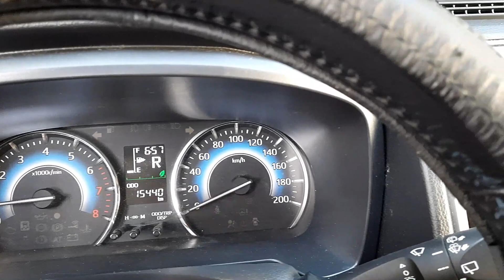BILIHAN NG PINAKAMURANG TOYOTA RUSH UP TO 50% OFF | CHEAPEST REPO CARS HATAK NG BANKO 2023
PINAKAMURANG HATAK NG BANKO SALE UP TO 50% OF COMPARED TO BRAND NEW (PICK-UP, SUV, VAN, H100, SEDAN) MURANG REPOSSESSED CARS | CHEAPEST REPO CARS IN THE MARKET MARCH 2023 OWNER DIESEL TYPE

BILIHAN NG PINAKAMURANG REPOSSESSED CARS UP TO 50% OFF (PICK-UP, SUV, VAN)| CHEAPEST REPO CARS FEBRUARY 2023